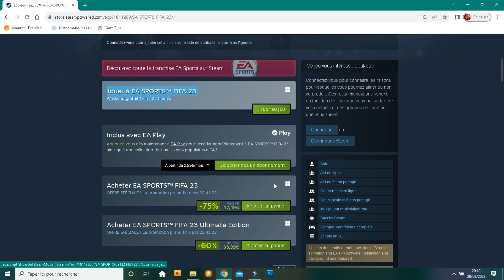FIFA 23 totalement gratuit sur Steam pour ce weekend 😉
concours Playstation UFA tenter de gagner des prix une ps5 il vous suffit juste de cliquer sur ce lien

merci au frérot qui m'a permis d'utiliser ça musique voici le lien vers sa chaîne Youtube